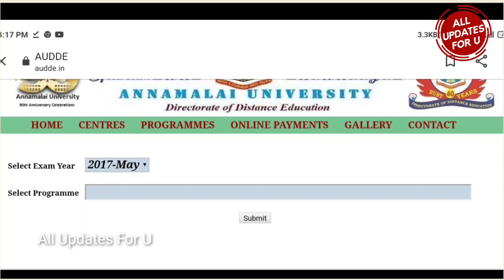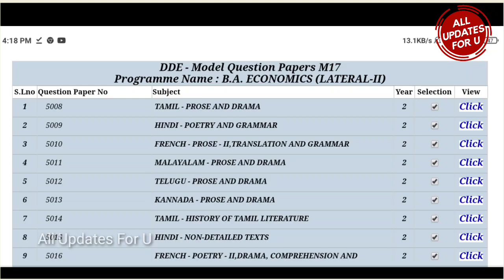Annamalai University DDE-How to Download Old Question Papers? Step by Step Procedure